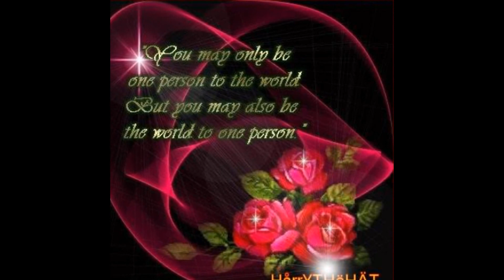ACROSS THE MILES { 2008-2016 Best Of My Photo Art Graphic Designs]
I created this video Slide Show~ ACROSS THE MILES~ with the YouTube Slideshow Creator Enjoy ! Music Starts After You Across The Miles